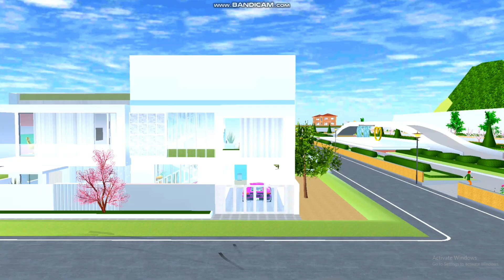ละครสั้น เรื่อง เมื่อแพรวอยากกินข้าวมันไก่SAKURA school simulato